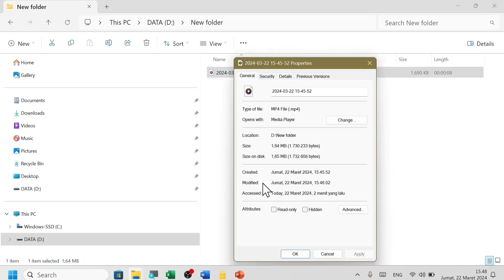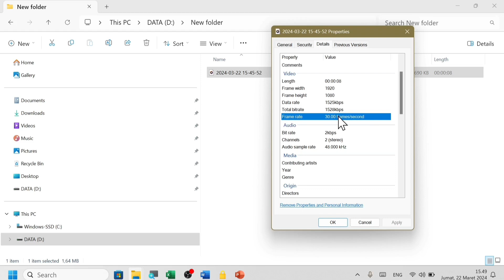Cara Mengetahui Frame Rate Sebuah Video di Laptop Windows 11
Ini merupakan cara mengetahui frame rate sebuah video yang ada di laptop windows 11.